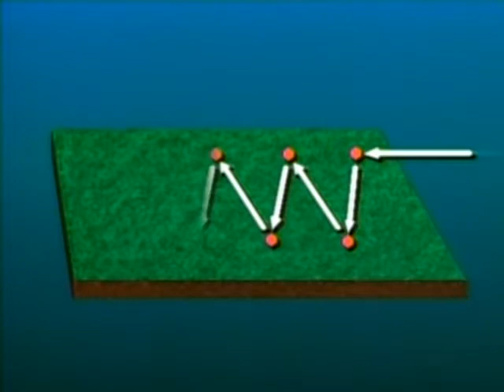Outstanding in Your Field: Diagnosing Soil and Crop Problems Part 01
Describes the use of a diagnostic approach to crop health maintenance by utilizing field scouting, growth stages and sample collection for lab analysis.